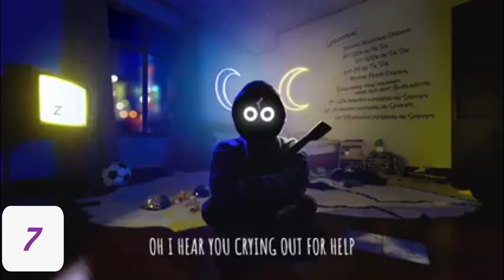Global Viral Songs -2023 / Instagram Viral Songs/ Middle of the night , Enemy , toxic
tik tok song you probely Dont know the name of trending Reels
 song in 2023
  most searchead instagram reels dance video songs
   viral song in instagram

and I will remove directly from my channel

Instagram Reels Viral Songs in2022( part 9)

Instagram Reels Viral Songs 2023
most famous songs in Instagram Reels
new viral music 2023
 tik tok reels viral songs

  most viral song   Sofia reys 1 2 3 , middle of the night, toxic, ansi bas la vida, Enemy ,